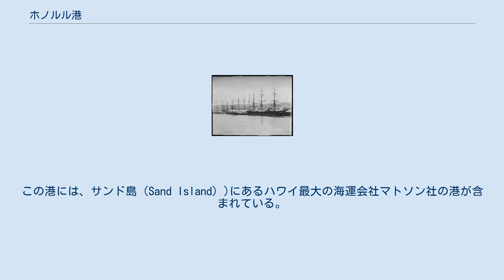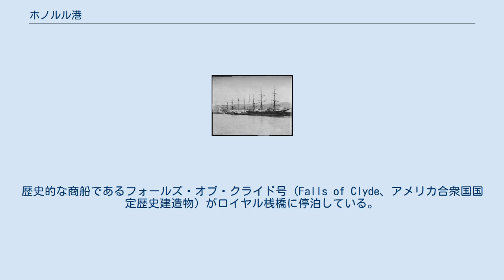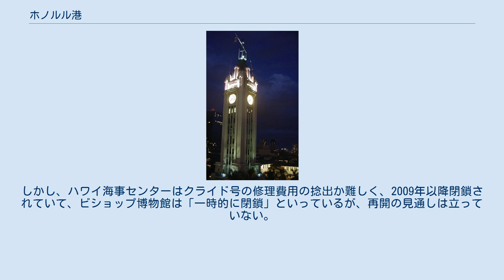ホノルル港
ホノルル港のシンボル「アロハタワー」の夜景 ホノルル港（ほのるるこう、英語: Honolulu HarborまたはPort of Honolulu）は、ハワイ語でKuloliaとも、Ke Awa O Kouとも呼ばれ、米国ハワイ州オアフ島ホノルルにある、ハワイ州でも主要な港である。
ホノルルの都市は、オアフ島の近代史の中で、外向きに開発され都市化されたのはホノルル港からであったといっても過言ではない。
この港には、サンド島（Sand Island）)にあるハワイ最大の海運会社マトソン社の港が含まれている。
ホノルル港の近くは現在「ダウンタウン」と呼ばれ、ここの西隣りにホノルル国際空港があり、そのさらに西隣りの真珠湾に米海軍基地がある。
 ホノルル港は、ハワイ州交通部港湾局によって管理されている。
ホノルル港では、年間1,100万トンを超える貨物を処理している。
ハワイは必要な商品の80％以上を輸入しているため、港が提供するサービスは非常に重要である。
 考古学調査によると、ホノルル港周辺はすでに1100年以前に、人々の活動で賑わっていた。
ホノルル港に入った最初のヨーロッパ船は、イギリスの商船キング・ジョージ号が積載したボートであった。
このボートは1786年12月12日に港に漕ぎ付き、ヘイワードが指揮し、友好的なハワイの神官の使用人であるトワヌーハが操縦していた。
 1794年、キャプテン・ウィリアム・ブラウンが指揮したイギリスの船であるバターワース号は、何とは自力で港に入った。
乗組員はこれを「ブラウン港」と呼んだが、ブラウン船長は恐縮して、この港を「フェアヘイブン」（美しい港）と呼び、これはハワイ語「ホノルル」の意味するところである。
 ホノルル港の帆船群（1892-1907年頃） 1850年、カメハメハ3世はホノルルをハワイ王国の公式首都と宣言した。
この宣言により、より多くの船舶を収容するできるように、港をさらに発展させる一連の投資が行われた。
ホノルル港はすぐに、太平洋を横断するサンダルウッド、毛皮、捕鯨産業の主要な寄港地になっていった。
ホノルル港に停泊した外国船は、王国の財源に莫大な富をもたらし、ハワイ先住民に幸福をもたらした。
イギリス軍はその後、港への入り口を保護するために砦を建設した。
港近くにダウンタウンのウォーターフロントが開発され、このウォーターフロントに沿って多くの高層ビルが建設されて、ポイを作るためのすりつぶし器、釣りのルアーなど初期の文物が、現在のウォーターフロントと、アラケア通りとニミッツ・ハイウェイに隣接するアロハタワー近くのドックに沿って発掘されている。
 5年に渡る建設の後、1926年9月11日に、世界的に有名なアロハタワーがホノルル港の第9桟橋に正式にオープンした。
当時アロハタワーはハワイで最も高い建物で、ホノルルへの船を迎えるシンボルとなった。
自由の女神が毎年ニューヨーク市で移民数千人を迎えたように、アロハタワーはホノルルで移民数千人を迎えることになった。
アロハタワーがオープンしたころには、ホノルルはすでに裕福なアメリカ人やヨーロッパ人の家族にとって、大変人気のある休暇の目的地になっていた。
彼らはマトソン社の汽船で旅行してきて、アロハタワーに停泊して、ハワイの音楽、フラの踊り手、レイに迎えられたのである。
 1941年の現地12月7日に真珠湾攻撃が行われたとき、アメリカ沿岸警備隊のカッター「トーニー」（USCGC Taney）の隊員はアロハタワー周辺を防衛するよう命じられた。
そして、アロハタワーは夜には消えて見えないようにカモフラージュした色に塗り替えられた。
 1982年、ハワイ・ロイヤル桟橋（第9桟橋）にあるアロハタワーの近くにハワイ海事センター（Hawaii Maritime Center）が開設され、ホノルル港の歴史とその関連産業を紹介していた。
歴史的な商船であるフォールズ・オブ・クライド号（Falls of Clyde、アメリカ合衆国国定歴史建造物）がロイヤル桟橋に停泊している。
 2002年、ハワイ海事センターはビショップ博物館に所属する法人組織になった。
 1994年、アロハタワー・マーケットプレイスがオープンして、ホノルル港では、ビジターへのアトラクション、小売店、レストラン、実際に稼働している商業港施設が1か所に統合された、米国内で唯一の港となった。
しかし、ハワイ海事センターはクライド号の修理費用の捻出か難しく、2009年以降閉鎖されていて、ビ...